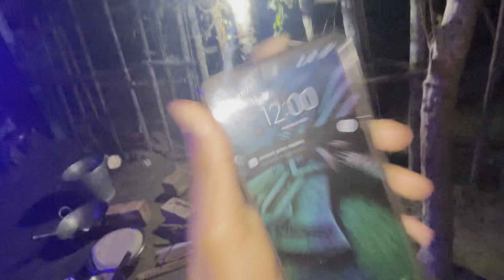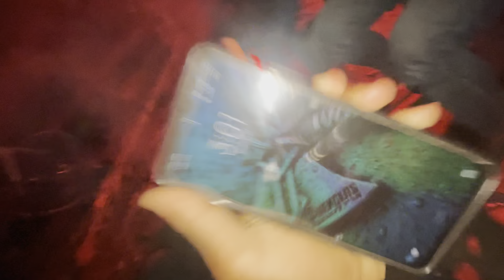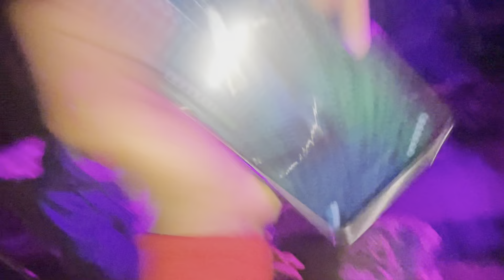আজিৰ পৰা বিদায় ২০২৩ || New Year Celebration 2023 || assamese vlogs || Mrinmoy's vlogs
ll Just For Fun ll

kulhati vlogger
assamese vlogger
kulhati to pachariya
assamese vlog
Mrinmoy's vlogs assamese
mrinmoy vlog assamese
mrinmoy's vlogs assamese
Mrinmoy's vlogs assamesee
Mrinmoy vlog
mrinmoy vlog
mrinmoy vlog assamese
mrinmoy vlog assamese
mrinmoy vlog assamese
mrinmoy's vlogs assamese
Mrinmoy's vlogs assamese
Mrinmoy's vlogs assamese
manasha puja vlog 2021
akhomiya vlogger
Mrinmoy das
mrinmoy das
assamese vlogs

assamese video
Mrinmoy's vlogs assamese
assameae vlogger
axomiya vlogger
Mrinmoy's vlogs assamese
vlogger axomiya
youtuber Kulhati vlogger
Kulhati video
Mrinmoy's vlogs assamese vlogs
Mrinmoy das
new video
 Mrinmoy's vlogs assamese
 Mrinmoy's vlogs cycle ride
cycle ride Mrinmoy
Kulhati to guwahati
cycle ride
north guwahati cycle rider
cycle ride

mental family
Mental family
mental family

Mrinmoy's vlogs assamese
mrinmoy vlog assamese
mrinmoy's vlogs assamese
Mrinmoy's vlogs assamesee
Mrinmoy vlog
mrinmoy vlog
mrinmoy vlog assamese
mrinmoy vlog assamese
mrinmoy vlog assamese
mrinmoy's vlogs assamese
Mrinmoy's vlogs assamese
Mrinmoy's vlogs assamese
akhomiya vlogger
Mrinmoy das
mrinmoy das
assamese vlogs